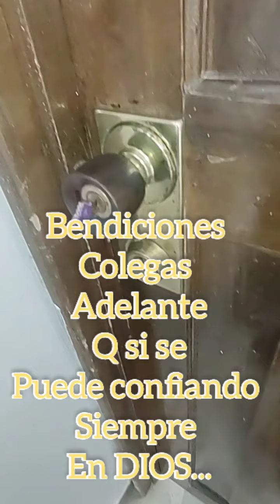🔑🔑COMO DESARMAR CHAPA MATRIMONIO 🔑 PASO A PASO Y HACER LLAVE 🔑🔑🔑